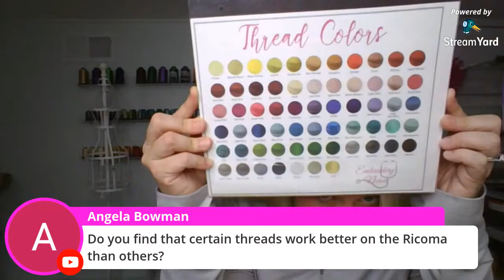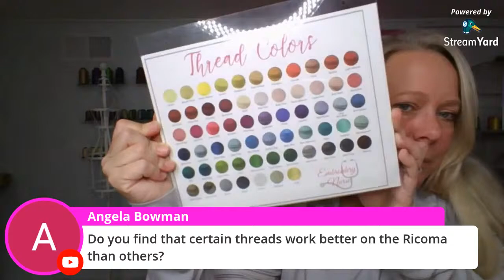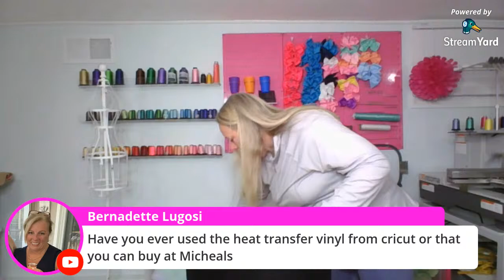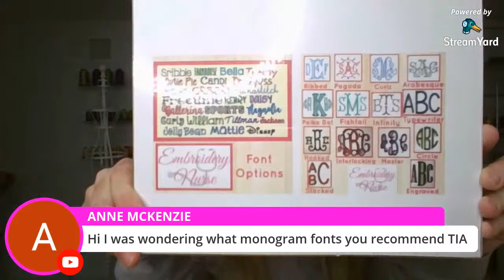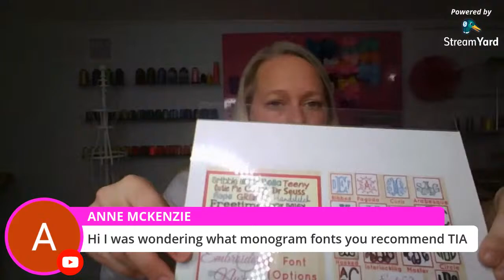Live Embroidery Question and Answer - Ask Me ANYTHING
Come join me tonight and ask away - nothing is off limits (well... lol).  Anything related to Embroidery, running a small business, Etsy, Amazon etc! Also just a time to chat with fellow embroiderers!

for More Tips, Tricks and Tools of the Trade in Machine Embroidery

To get the best rates on your own Embroidery Machine please use my direct link!!

I THINK I FIXED THE LINK!!